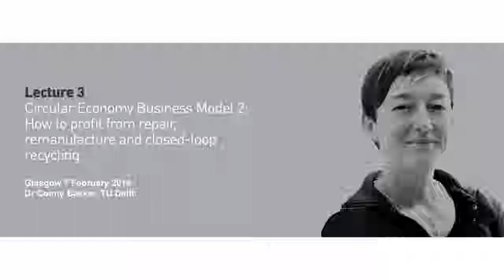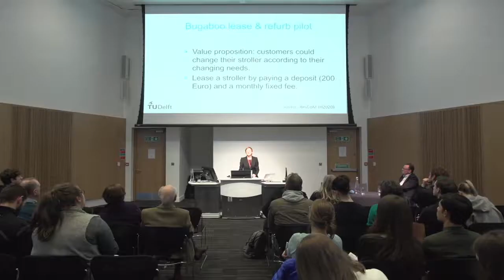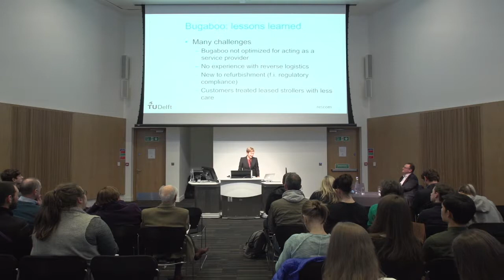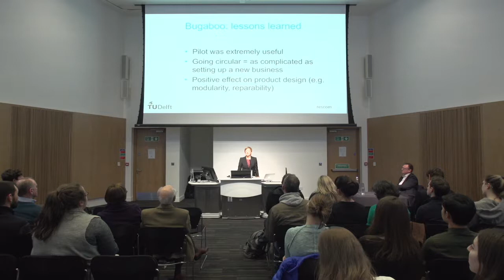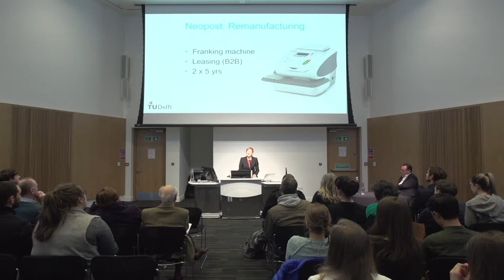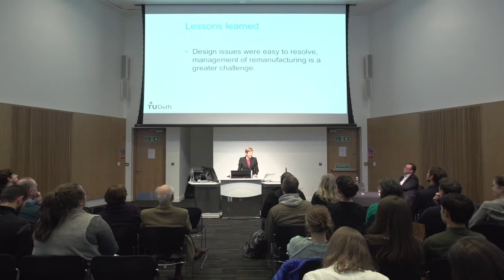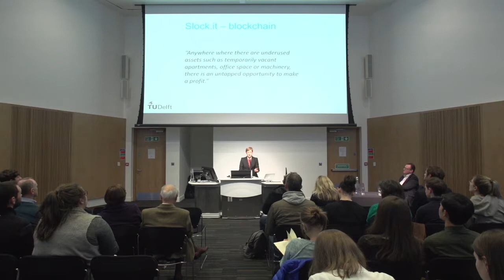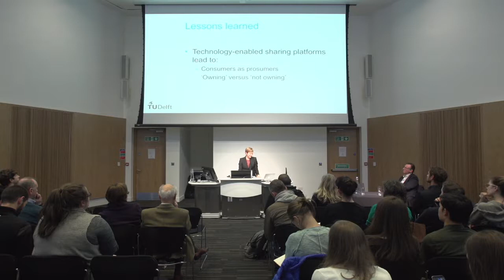Circular Economy Masterclasses - Lecture 3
Circular Economy Business Model 2: How to profit from repair, remanufacture and closed-loop recycling.